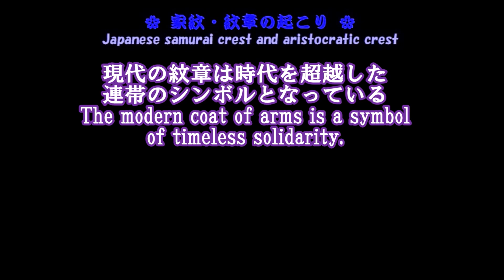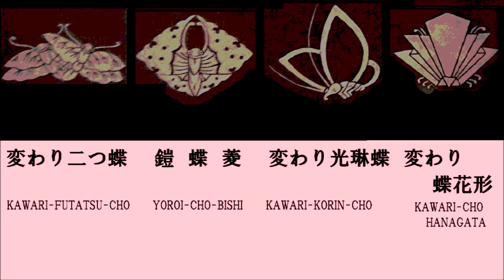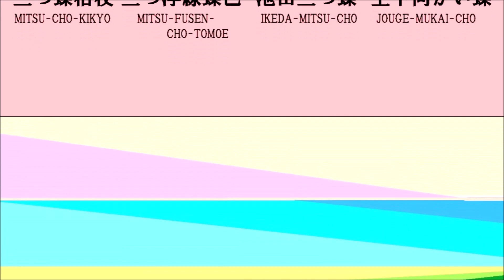蝶紋の由来と家紋🦋 Origin of Butterfly Crest and Samurai Crest.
蝶紋は家紋のなかで百種類近くあり紋様としても群を抜く伝統を誇ります。武家や公家、僧家に好まれてきた蝶紋の家系の多くが、上級階級の饗応役（接待や宴会）、外交通商に関係した重要ポストに就いていた名家だったそうです。